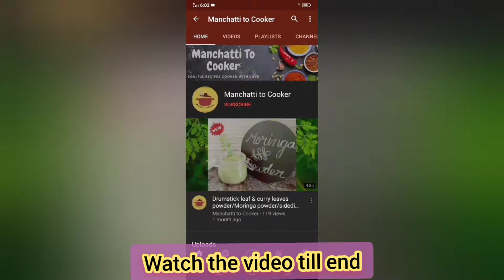sengeerai masiyal | sengeerai paruppu kootu|Red amaranth moong dal recipe |Red spinach recipes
This is a recipe of sengeerai Masiyal.

Also known as red spinach which is loaded with enormous iron content.

You can make poriyal, chutney or Masiyal as I shown.

Red spinach is known for its Vitamin A and C benefits. so make use of it when it is available.

Try to add Greens and leafy vegetables in your diet regularly.

✨Ingredients
Red spinach(sengeerai) - 1 bunch
mustard seeds - 1 teaspoon
jeera seeds - 1teaspoon
garlic pods - 2 chopped
ginger garlic paste - half tablespoon
small onions - 10
oil salt
split moong dal - 3 tablespoons (soaked)

Enjoy making this recipe along with hot steamed the rice .

This channel consists of videos of recipes which are very easy to make with very less and simple ingredients. you don't want to afford anything costly but enjoy making it simple at home .Also I share cleaning tips and tricks , useful house tips , craft ideas , diy , routeins and much more.

SUGGESTIONS :-

RECOMMENDED VIDEOS :-

URL: InShot